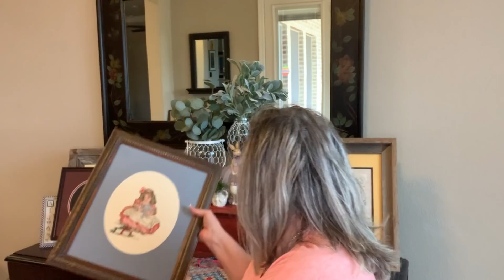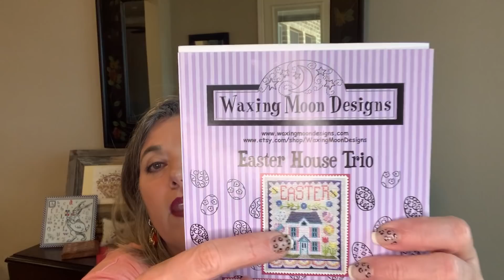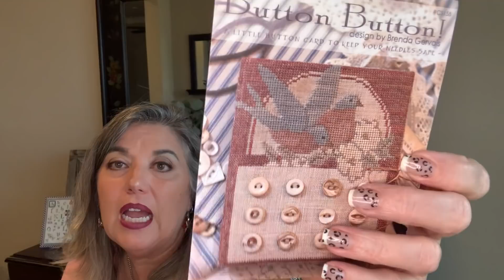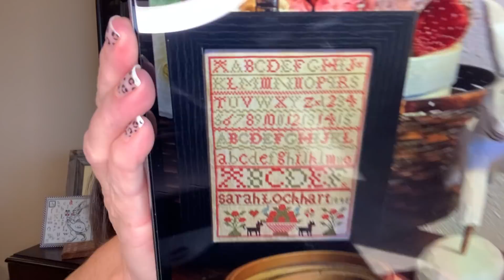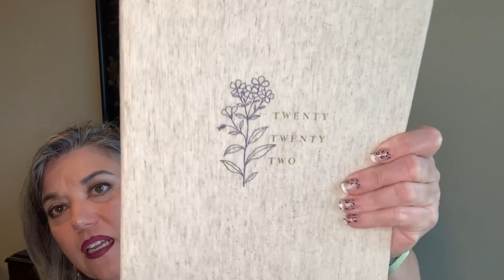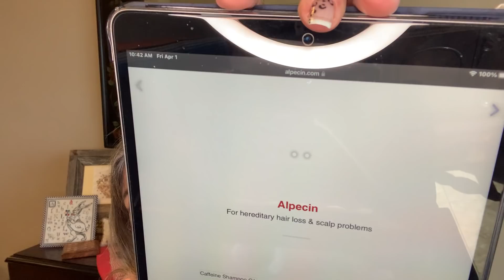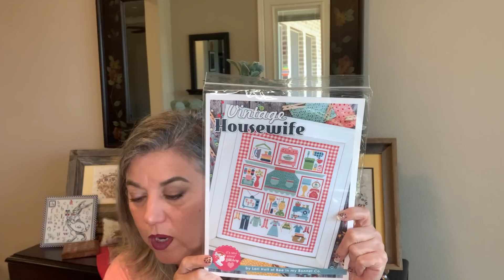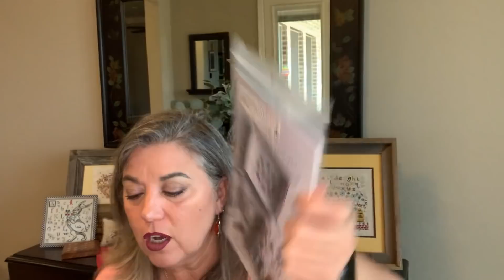Flosstube 118 - WIPs, old pics and vintage stitching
1 April 2022 - new starts by Brenda Gervais and Bent Creek. WIPs by Just Stitching Along, Waxing Moon Designs and A Wicked Stepmother